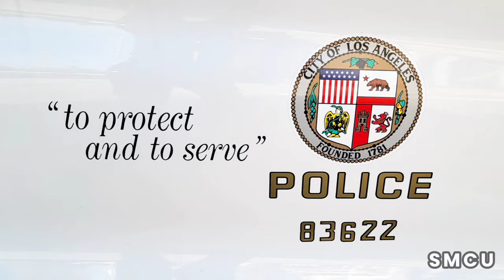Lincoln Blvd in Venice Undergoes Regular Weekly Cleanups in Effort to Reduce Homeless Encampments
Venice, Los Angeles - February 15, 2024. Along Lincoln Boulevard in Venice, a coordinated initiative between the City of Los Angeles Department of Public Works and Clean Harbors Environmental Inc. is underway, aimed at addressing the homeless encampment situation. This effort is part of the city's ongoing commitment to effectively manage homelessness and maintain high standards of public cleanliness and health.

Dressed in white hazardous materials suits, workers executed the cleanup operation with adherence to rigorous safety measures.

Forty-eight hours prior to the operation, the city had disseminated notices informing the community of the impending cleanup and urging the removal of personal belongings from the designated areas. The notices clarified that items left behind would be collected by city personnel.

Homeless individuals were afforded a 15-minute period by Los Angeles Sanitation to move their belongings before the commencement of the cleanup. Law enforcement officers supported in relocating individuals from the cleanup areas, while sanitation workers handled the removal of unclaimed possessions.

The operation demonstrated a synchronized effort between the Department of Public Works and Clean Harbors Environmental Inc., with personnel donning yellow and orange vests respectively. Their primary focus was on differentiating hazardous from non-hazardous waste, guaranteeing a comprehensive cleanup.

The Los Angeles Homeless Services Authority (LAHSA) played a vital role in providing outreach services to the homeless population during the operation.

Ensuring the safety and well-being of all involved, especially the homeless community, was a priority for the Los Angeles Police Department. Officers concentrated on upholding cleanliness, hygiene, and safety protocols.

Notably, despite the enforcement of camping ordinances that limit certain activities in public areas, no citations were issued throughout the cleanup process. This initiative is part of a broader strategy by Los Angeles to confront the issue of homelessness, signifying a dual focus on immediate actions and the exploration of long-term solutions to address the underlying causes of homelessness and offer essential support to those affected.